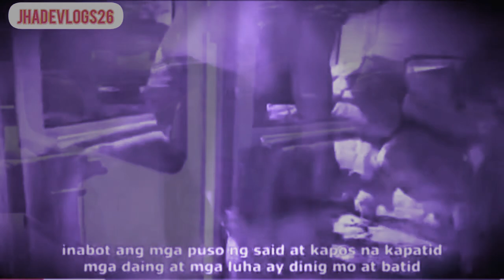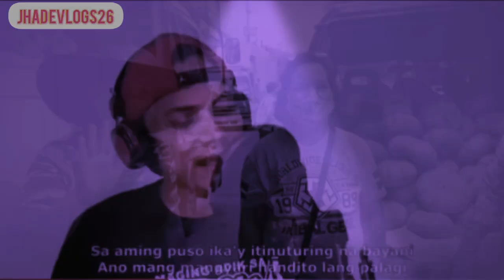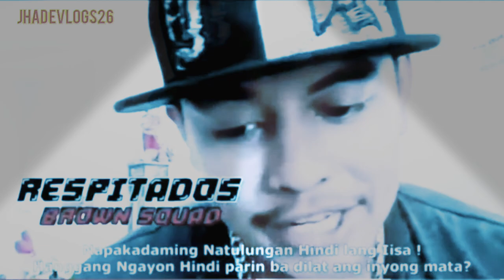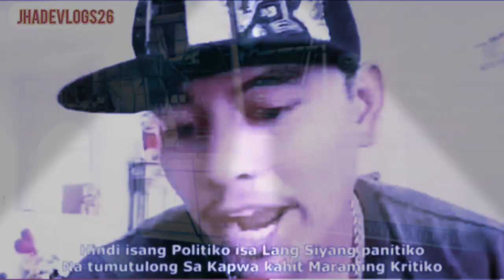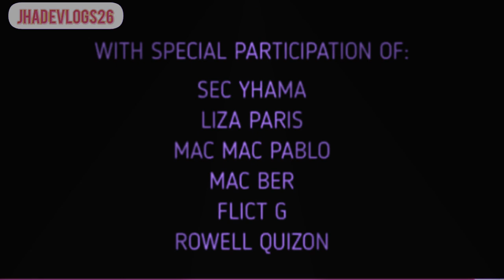BAGONG BAYANI ALAY NA KANTA NG FLM RAPPERS